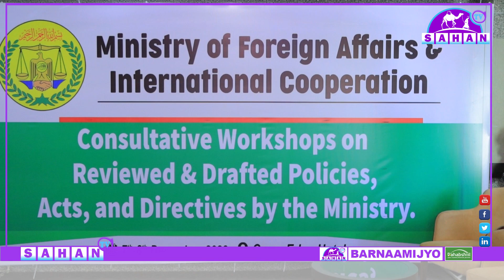Wasiir Sacad Cali Shire Oo Ka Hadlay Kulan Hawleedka Lagu Gorfeynayey Hab-raacyada Iyo Siyaasada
Wasiir Sacad Cali Shire Oo Ka Hadlay Kulan Hawleedka Lagu Gorfeynayey Hab-raacyada Iyo Siyaasada Wasaarada